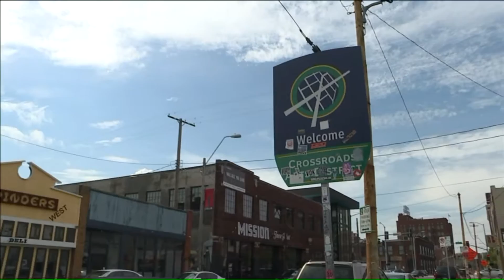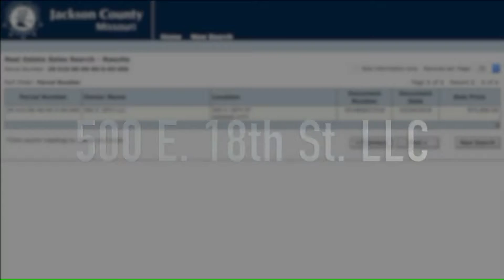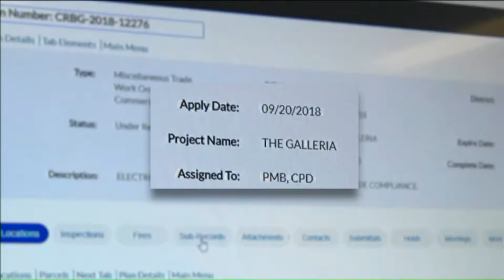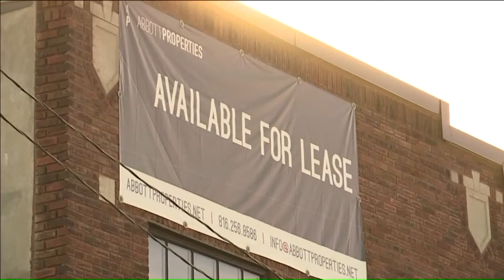Crossroads building collapse raises questions, leaves residents displaced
A building collapse in the Crossroads District leaves at least two people without a home, and questions about why exactly it fell apart.